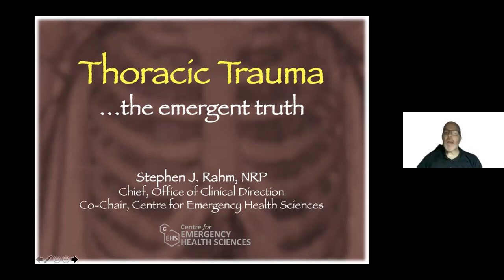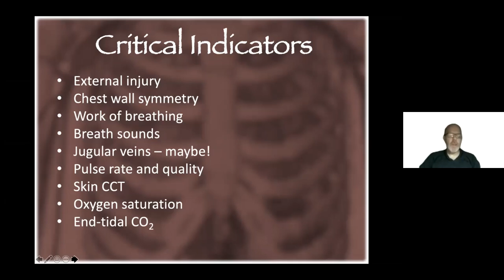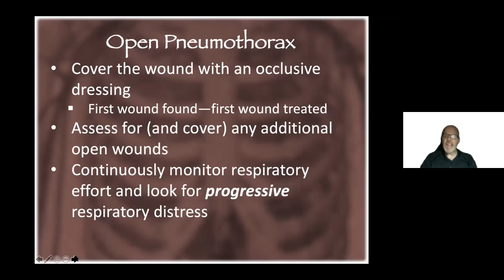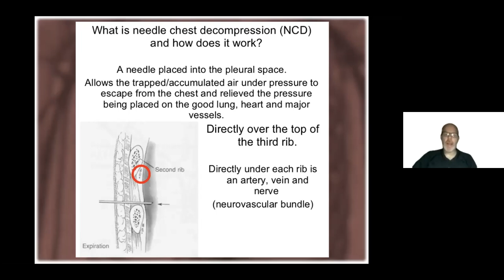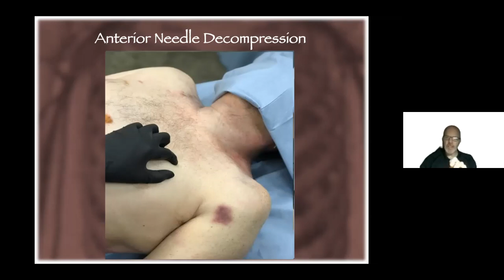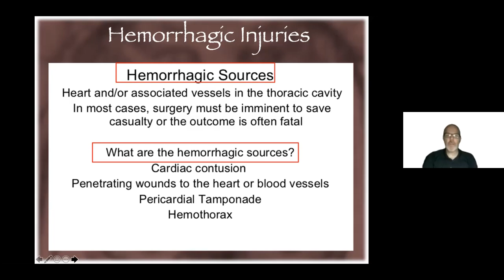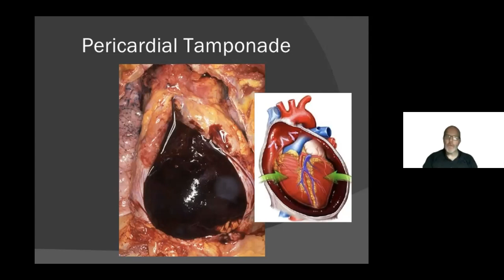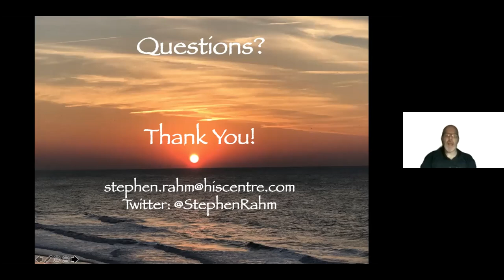Chest Trauma Leading to Cardiac Arrest presented by Stephen Rahm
Chest Trauma Leading to Cardiac Arrest presented by  Stephen Rahm for the SD EMS 2020 Virtual Conferece